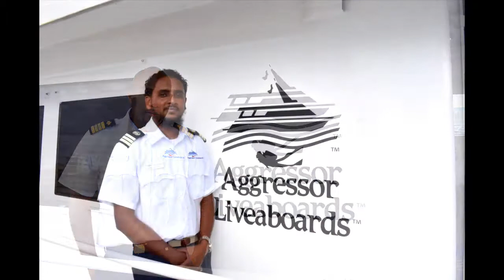2021 Belize Aggressor III Oma Rauch Video of Vacation